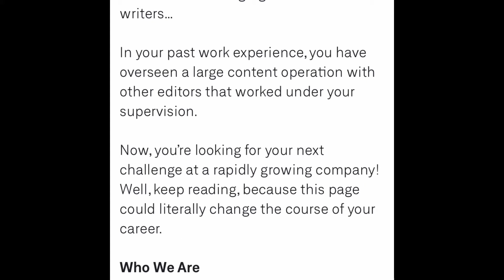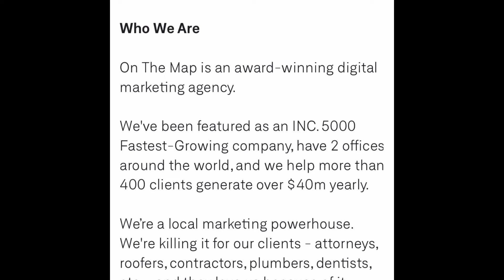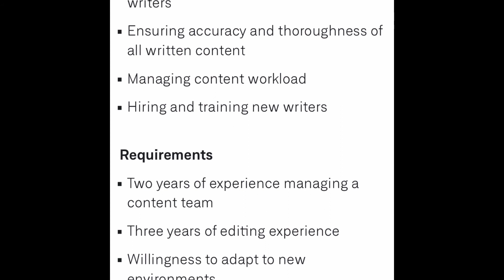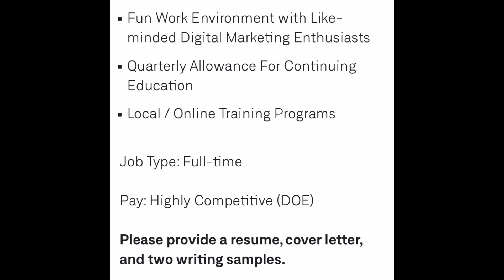EARN $353-$496 PER DAY NON PHONE WORK AT HOME JOB GLOBAL | GET SIGNING BONUS & IMMEDIATE HIRE NEEDED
In this Video I will be showing you an opportunity on how to work from home or on vacation remotely and earn an income. ON THE MAP are hiring a Remote CHIEF EDITOR that can work remotely, don’t miss out on this opportunity. Send them your resume to the email below to apply and good luck.